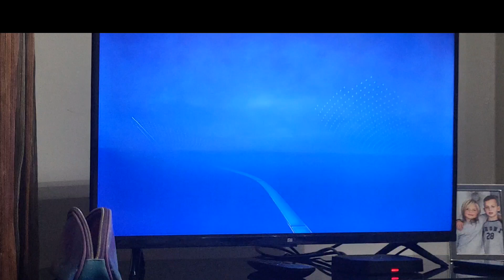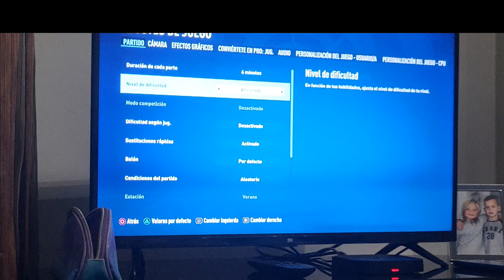Jugando al FIFA